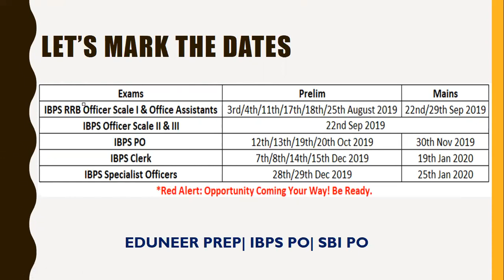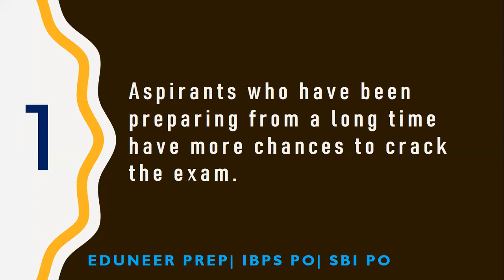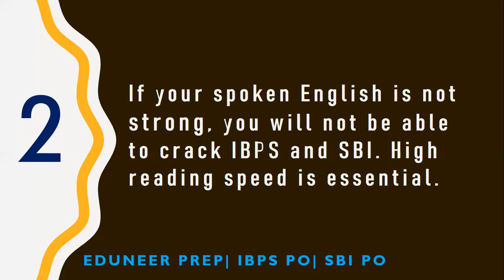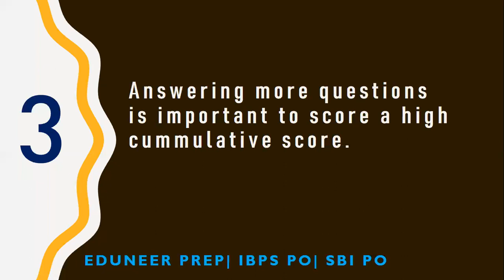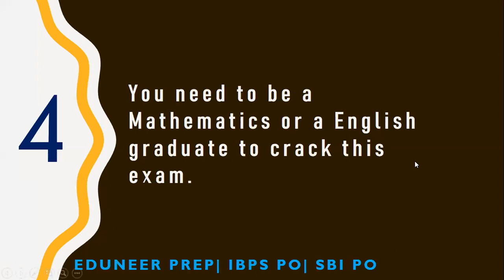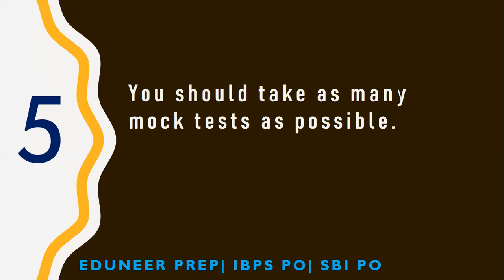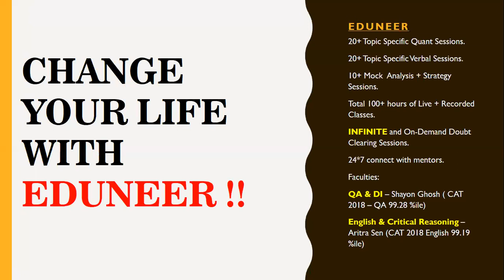5 Myths Busted| IBPS 19 Exam Calendar| Embrace with EDUNEER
2019 is going to be the Game Changing Year for you. Be Ready!